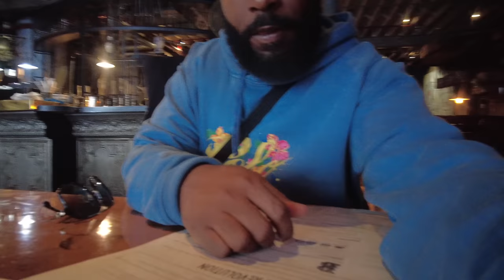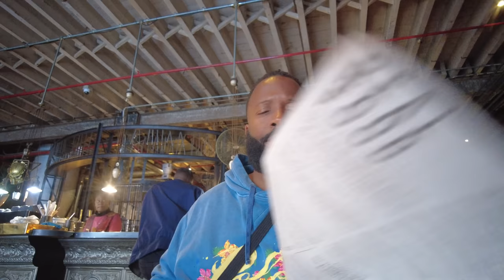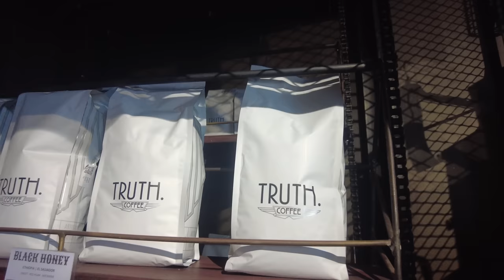Best Coffee in South Africa l Truth Coffee l Cape Town In South Africa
✤ Welcome to “INTERNATIONAL ZOE BARBER WORLD TV”

You’re definitely in the correct place if you’re looking for a Travelling Vlog around the world. I bring you hundreds of different tools and approaches Spiritual growth made simple, applicable and practical. I am customized to travel country to country exploring tourist attractions, culture, nightlife and the beautiful women from a barbers perspective. Sometimes I’ll visit a barbershop, I also interview people whether they are natives or other content creators but basically I’m sharing my experiences and information on world travel.  and MORE. I believe you will find a lot of tips, travelling from country to country exploring tourist attractions …

👉👉 This channel is about travel country to country exploring the tourist attraction, culture, nightlife and the beautiful women from a barbers perspective. Spiritual growth is made simple, applicable and practical. If you’re looking for the best travel country to country exploring the tourist attraction, culture, nightlife and the beautiful women from a barbers perspective tips to brighten your day I definitely suggest you subscribe to become a member of my YouTube family.

⭐⭐Truth Coffee Roasting shop in Buitenkant street, Cape Town, has been mentioned by acclaimed UK news agency, The Telegraph, as being the very best in the whole world – and we agree they’re the cream of the crop!

From a list of 13 unique coffee shops and roasters in the world, Truth’s steampunk-inspired artisan coffee shop – a warehouse filled from top to bottom with metal piping and quirky, old machinery – surfaced on top, grinding out some of the top shops in France, Vienna, Singapore and Italy.

⏰ Video Duration: 00:13:47

⭐ uTalk Language: @barberworldtv
🔔 YouTube: @INTERNATIONAL ZOE BARBER WORLD TV